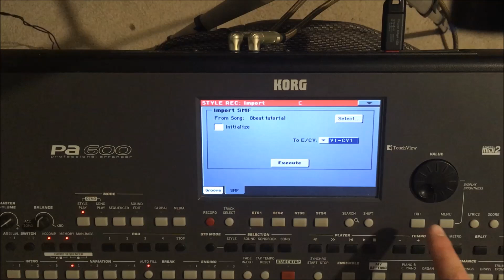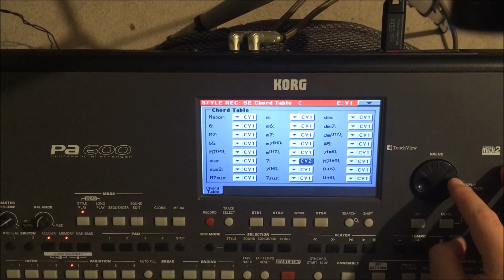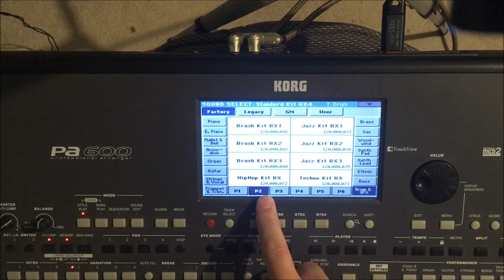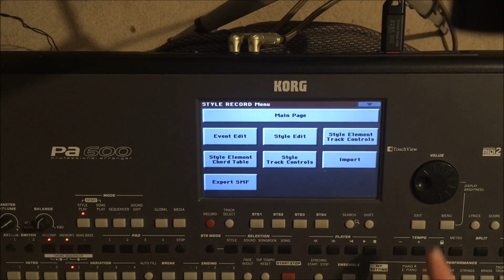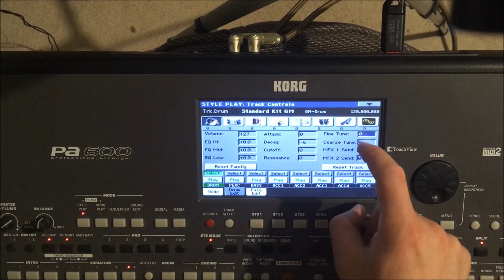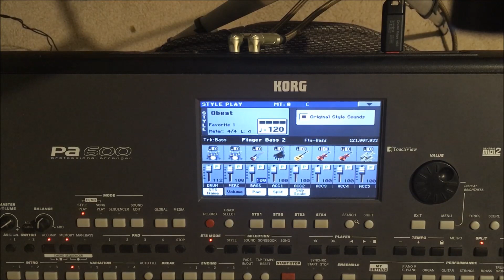CSL Tutorials 3-Korg 4x pro stilus pa600-ra alakitása(SMF import/export)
🎹 StyleUnivers by CSL Studio

Üdvözlünk a KORG arranger hangszerek izgalmas és inspiráló világában! Ezen a csatornán a KORG felhasználóknak szenteljük műsorainkat, ahol a legújabb és legkifinomultabb stílusokkal és hangzásokkal ismerkedhetsz meg. Ha te is rajongsz a KORG hangszerekért, akkor itt a helyed!

🔥 Főbb Tartalmak a Csatornán:

🎵 Friss Stílusok És Hangok: Legújabb, egyedi stílusok, amelyeket kifejezetten a KORG arranger hangszerekre tervezünk. Garantáltan felfrissítik zenekari repertoárodat!

🎹 Hasznos Tippek És Trükkök: Szakértői tanácsok és útmutatók arról, hogyan hozz ki a legtöbbet KORG hangszereidből. Kezdőktől a profikig mindenki találhat itt valami érdekeset!

🎤 Interaktív Live Session-ök: Részt vehetsz élő közvetítéseinken, kérdezheted a szakértőinket, és még saját kéréseket is beküldhetsz a műsorokba!

Köszönjük, hogy velünk vagy, és várunk szeretettel minden KORG rajongót a csatornánkon! 🎹🎶

Welcome to the exciting and inspiring world of KORG arranger instruments! On this channel, we dedicate our shows to KORG users, where you can explore the latest and most sophisticated styles and sounds. If you're passionate about KORG instruments, this is the place for you!

🔥 Key Content on the Channel:

🎵 Fresh Styles and Sounds: The latest, custom styles designed specifically for KORG arranger instruments. They are sure to refresh your band repertoire!

🎹 Useful Tips and Tricks: Expert advice and guides on how to get the most out of your KORG instruments. From beginners to pros, everyone can find something interesting here!

🎤 Interactive Live Sessions: You can participate in our live broadcasts, ask our experts questions, and even submit your own requests for the shows!

Join us and be a part of the KORG world!

Thank you for being with us, and we warmly welcome all KORG enthusiasts to our channel! 🎹🎶